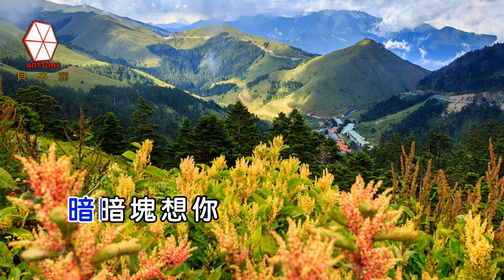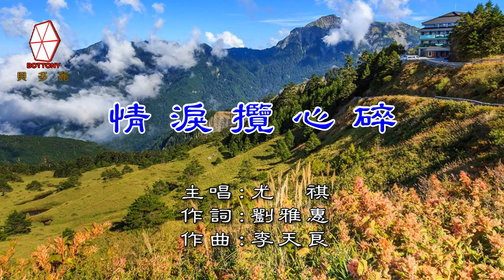情淚攬心碎 尤 祺 貝多麗唱片 字幕MV首播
情淚攬心碎  尤  祺  (金嗓23840)(音圓46203)
作詞：劉雅惠
作曲：李天良

為你痴為你迷
情甘蜜糖
如今變成蝴蝶
隨風飄零
暗暗塊想你

聲聲說
愛我疼我惜我想我
想規暝
情綿綿
愛深情深緣深夢深
夢中隨

啊~~啊~~
情淚攬心碎
愛你恨你無勇氣
攏是為著你